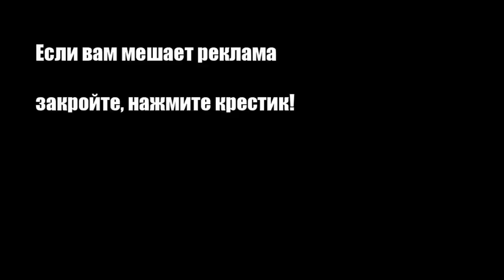Пирог с вишней и творогом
Вкусный домашний пирог с орехами и ягодно-творожной начинкой.